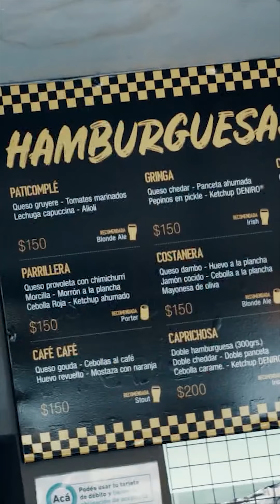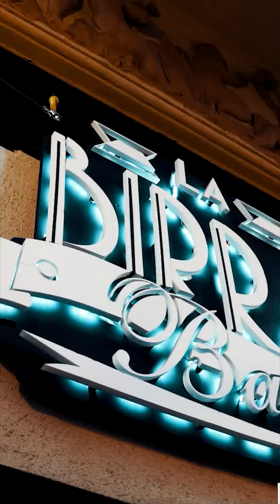¿La Mejor Hamburguesa de Buenos Aires? II (Video Vertical) | Con Ryan Ancill Shulman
A pedido del público Ryan sale en busca de más lugares donde disfrutar Hamburguesas increíbles. ¡No te pierdas al final del capítulo su veredicto! 🍔🔥